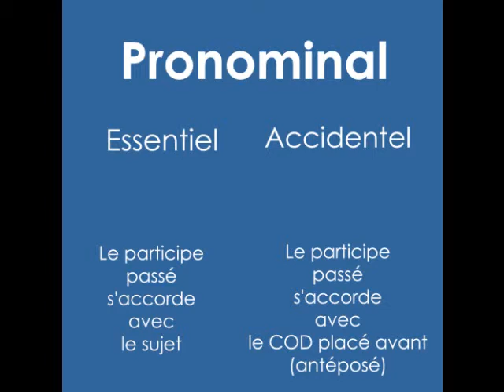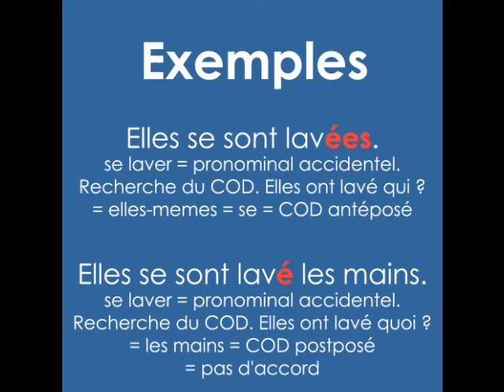L'accord du participe passé des pronominaux